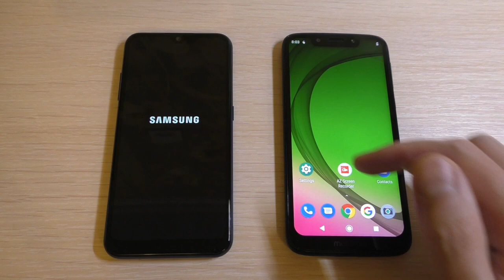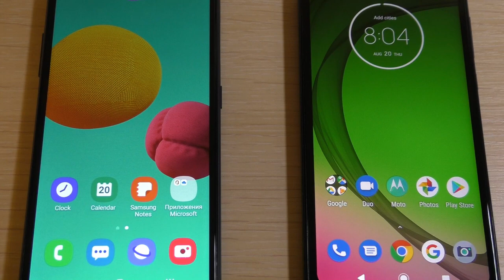Samsung Galaxy M01 vs Motorola Moto G7 Play Bootanimation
Samsung Galaxy M01 vs Motorola Moto G7 Play Incoming Calls